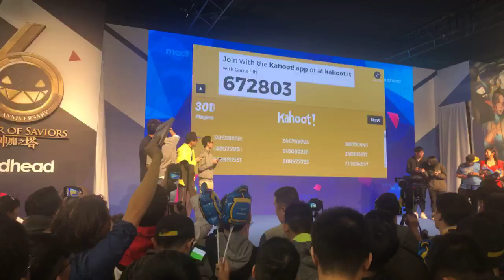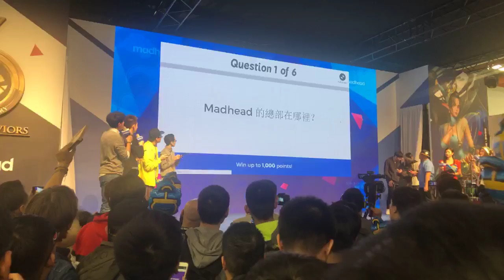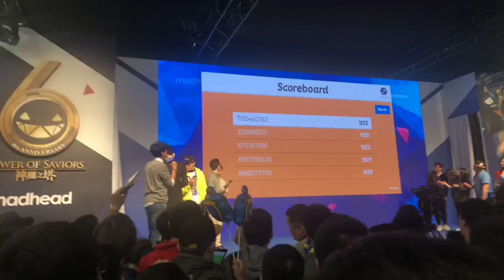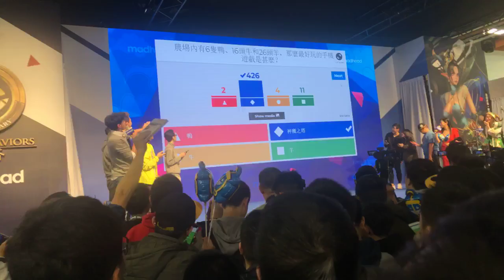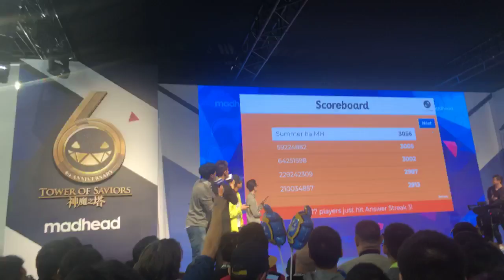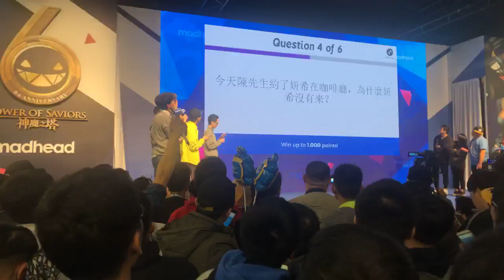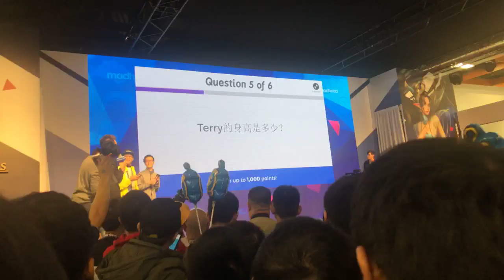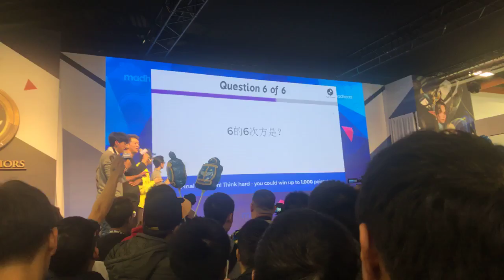「1/27」電玩展 - 神魔代言人妍希登場 / 答題競賽環節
斗內連結： 或在實況時使用「超級留言」